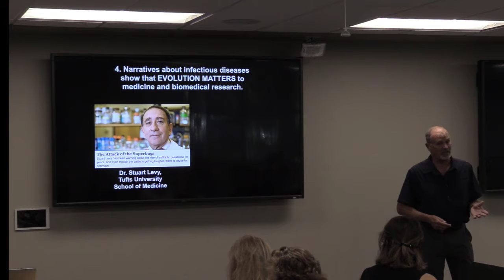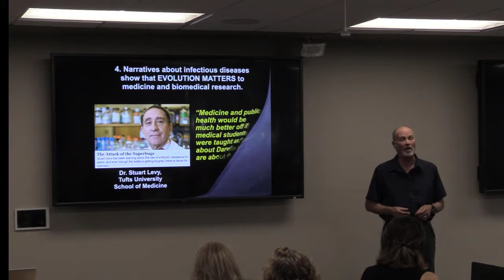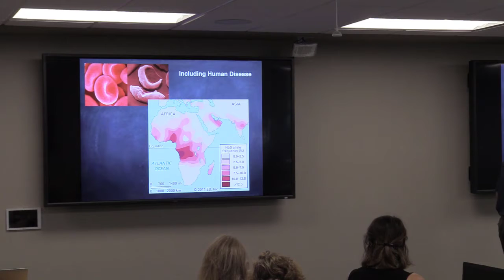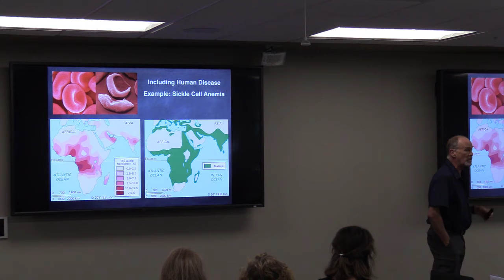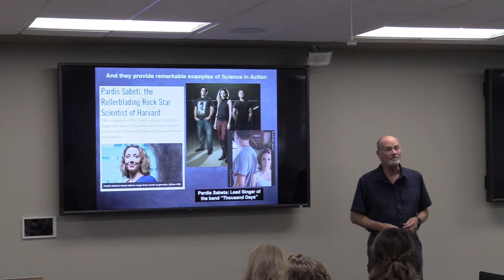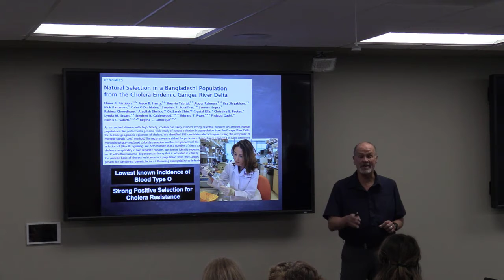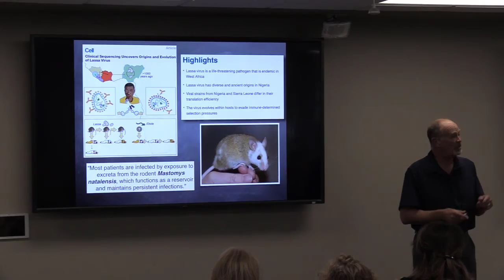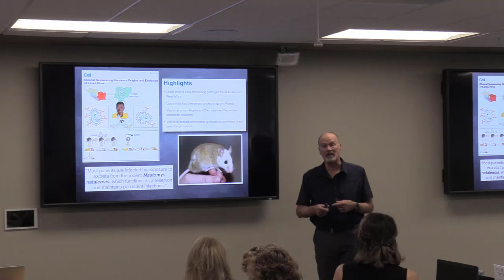Dr. Ken Miller Video Series: Why Teach About Infectious Disease, 4/8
Kenneth R. Miller is Professor of Biology. He did his undergraduate work at Brown, and earned a Ph D in 1974 at the University of Colorado. He spent six years as Assistant Professor at Harvard University before returning to Brown University in 1980. His research work on cell membrane structure and function has produced more than 60 scientific papers and reviews in leading journals, including CELL, Nature, and Scientific American. Miller is coauthor, with Joseph S. Levine, of four different high school and college biology textbooks which are used by millions of students nationwide.

The video series is taken from the September 4, 2019 Region 10 (Riverside, San Bernardino, Mono and Inyo County Offices of Education, California) District Science Leaders Community of Practice network meeting, where Dr. Brown breaks down his 8 reasons why infectious disease should be taught in school, and are as follows:

4. Narratives About Infectious Diseases Shows That EVOLUTION MATTERS to Medicine and Biomedical Research